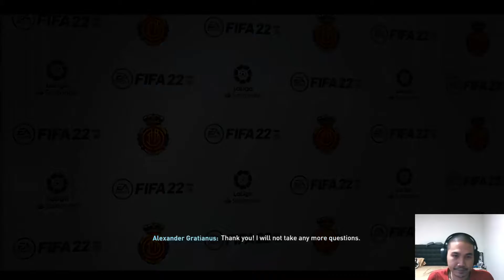Marah Setelah Kalah, Mari Kita Tunjukkan Permainan Cantik | FIFA 22 Mallorca Career Mode #66